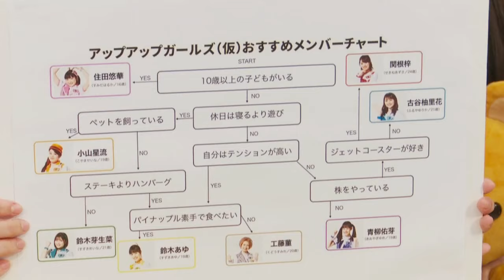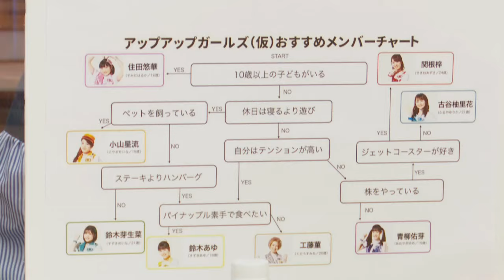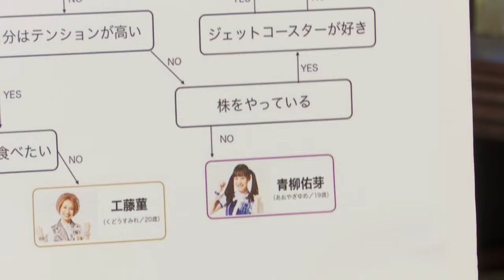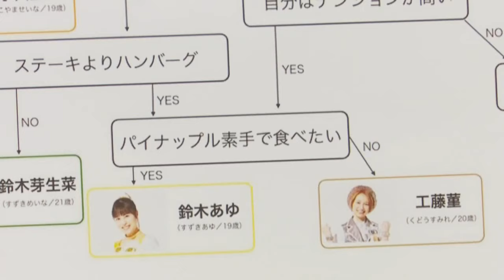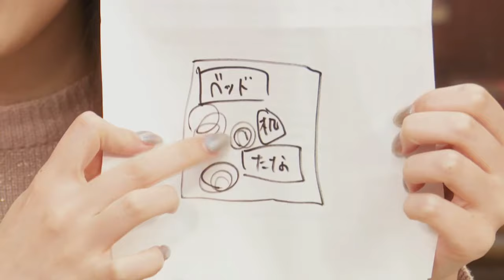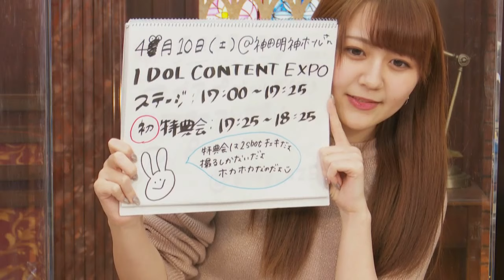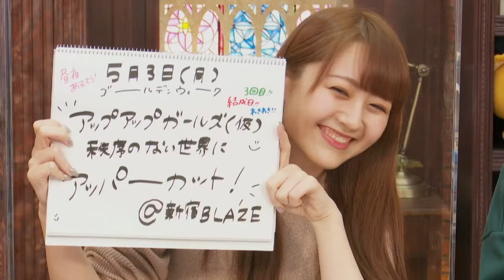SHOWROOM番組 「戦場（仮）」2021.04.06アーカイブ【アップアップガールズ（仮）】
隔週火曜日22時～SHOWROOMでレギュラー配信中の「戦場（仮）」

次回は4月20日22時～です！
【次回単独ライブ！！】
『アップアップガールズ(仮) 秩序のない世界にアッパーカット！』
【日時】2021年5月3日(月・祝)
①OPEN 14:00/START 14:30
②OPEN 18:00/START 18:30
販売期間：一般4/17(土)10:00～
アップアップガールズ通販ショップ出来ました！
先行商品、特典付き商品、ネットサイン会商品等。

アップアップガールズメンバーと2人でおしゃべり出来るアプリ出来ました！

アップアップガールズ（仮）オフィシャルブログはこちら→
アップアップガールズ（仮）最新情報はこちら→
アップアップガールズ（仮）ゲーム実況チャンネル→

☆関根梓
長野県出身 1996年6月14日 メンバーカラー：赤

☆古谷 柚里花　(FURUYA YURIKA)
東京都出身 2000年 1月23日 メンバーカラー：青

☆鈴木 芽生菜　(SUZUKI MEINA)
東京都出身 2000年 1月30日 メンバーカラー：緑

☆工藤 菫　(KUDO SUMIRE)
兵庫県出身 2001年1月15日 メンバーカラー：モカ
SHOWROOM：

☆鈴木 あゆ　(SUZUKI AYU)
東京都出身 2001年5月16日 メンバーカラー：黄
☆小山 星流　(KOYAMA SEINA)
東京都出身 2001年6月2日 メンバーカラー：オレンジ

☆青柳 佑芽　(AOYAGI YUME)
神奈川県出身 2001年10月26日 メンバーカラー：紫

☆住田 悠華　(SUMIDA HARUKA)
東京都出身 2005年1月19日 メンバーカラー：ピンク

アップアップガールズ（２）
☆高萩千夏　福島県出身 1997 年7月4日

☆吉川茉優　秋田県出身 1998 年5月28日

☆鍛治島彩　千葉県出身 1999年7月21日

☆中川千尋　静岡県出身　2004年9月3日

☆佐々木ほのか　福岡県出身　2006年1月30日

☆森永 新菜　東京都出身　2001年6月16日

☆島崎 友莉亜　神奈川県出身　2002年11月22日

☆新倉 愛海　神奈川県出身　2003年6月1日

アップアップガールズ（プロレス）
☆らく　東京都出身　1997年12月5日

☆乃蒼ヒカリ　北海道出身　1998年2月18日

☆渡辺未詩　埼玉県出身　1999年10月19日生